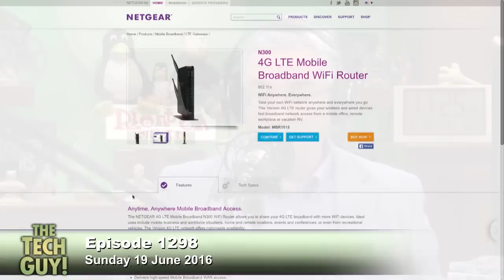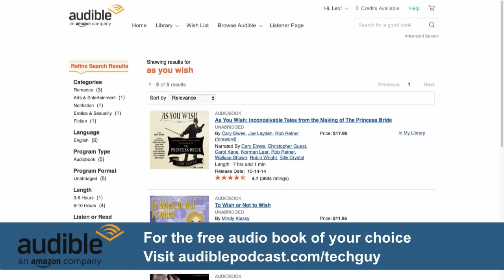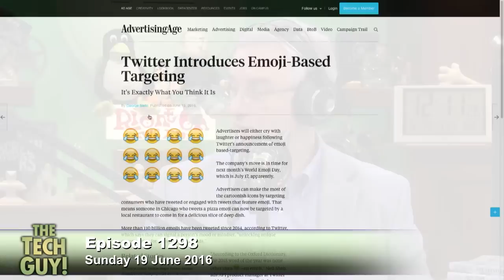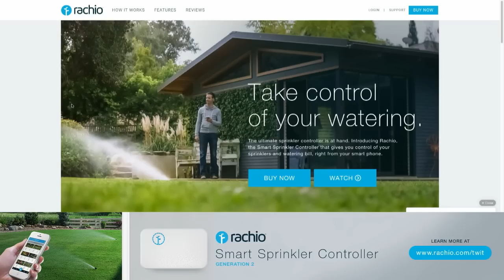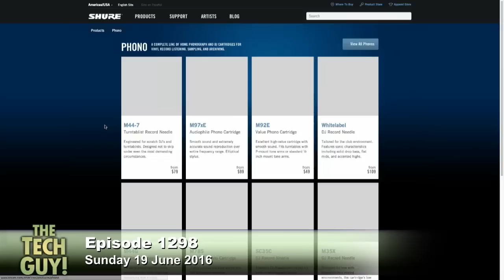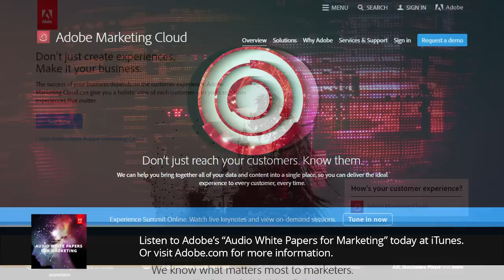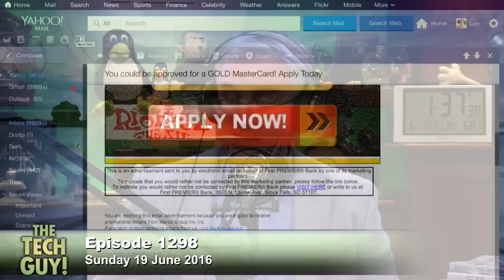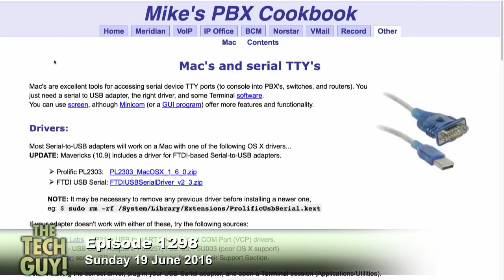Leo Laporte - The Tech Guy 1298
The latest from the E3 gaming conference, the OnePlus 3 Android phone comes out, whether or not to wait for iPhone 7, broadband internet options while traveling in an RV, buying a laptop with a touch screen, recovering a Windows 8.1 password, and more of your calls.